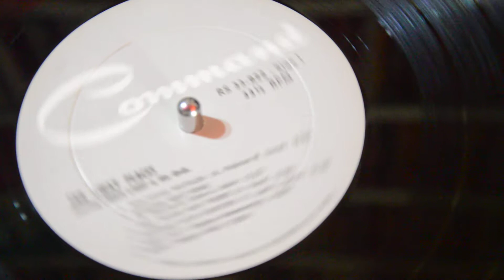ENOCH LIGHT & HIS ORCHESTRA the third man theme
from lp Far away places